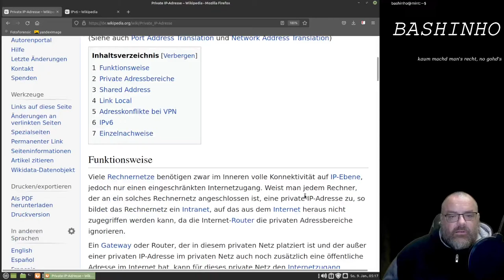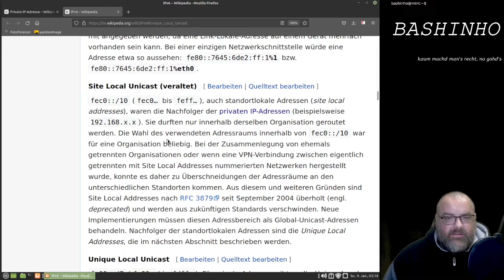#03 Private IP-Adressen - Internetgrundlagen für OSIINT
Was sind private IP-Adressen und wie geht man damit um.